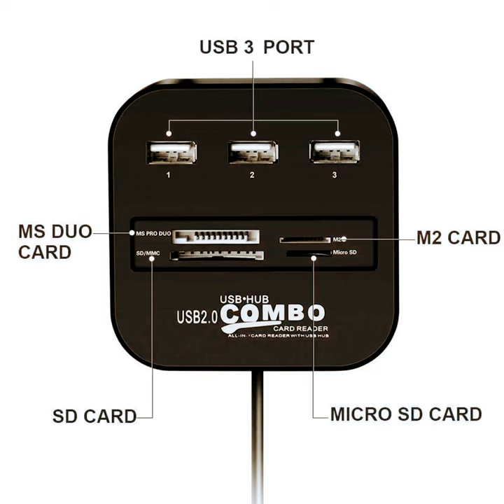@whatsappstatus76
TEC TAVAKKAL All in One USB Hub Combo 3 USB Ports and All in one Card Reader, USB 2.0, for Pen Drives/Cameras/Mobiles/PC/Laptop/Notebook/Tablet, Docking Station, MS/MS Pro/SD/Micro SD Support.

Features & details
This product comes with 1 Year warranty from Tec Tavakkal, An all in one docking solution for your external storage connectivity. Can be docked to PC, Laptop, Mobile, Tablet etc.
Supports USB 2.0. 3 individual USB 2.0 extension ports and all in one card reader. Supports MS/MS pro Duo/SD/MMC/M2/Micro SD.
Maximum transmission speed of 480 MB/s
Supports hot swap
Product information
Brand ‎TEC TAVAKKAL
Manufacturer ‎Tavakkal E Commerce
Model ‎Tec_AI1CR
Item model number ‎Tec_AI1CR
Operating System ‎All
Hardware Interface ‎USB 2.0
Compatible Devices ‎All USB
Special Features ‎3 USB Hub With High speed USB 2.0 Connectivity, Compact design for mobile user, Plug and play for PC platform, Compatible OS: Windows ME/2000/XP/Vista/WIN7 and MAC OS X., Supports: T-Flash card, MS, MS Pro, MS Duo, MS Pro Duo, Mini SD, SD, RS, MMC, Micro MS- M2, SDHC (UHS-1), SDXC (UHS-1), MicroSDHC, M2, MS (MSXC), CF, High transfer rate of up to 480 Mbps
Memory Card Slot ‎MMC, Memory Stick, Memory Stick Micro, Memory Stick Pro, SD Card, Memory Stick Pro Duo, Micro SD
Additional Information
ASIN: B08127LT3T
Best Sellers Rank: #1,629 in Electronics (See Top 100 in Electronics)
#2 in External Memory Card Readers
Date First Available: 4 November 2019